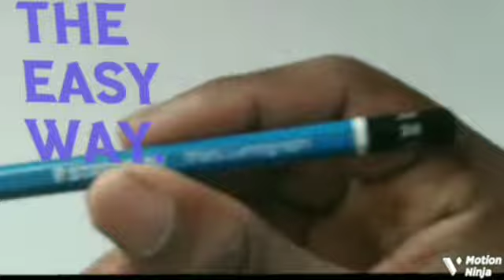How to Draw anime girl eye step by step tutorial